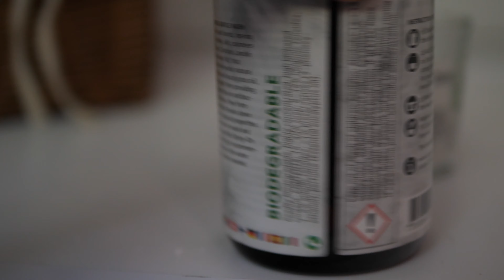5 quick tips for Leaving No Trace!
Here are some quick tips for you that have outdoors on your mind.